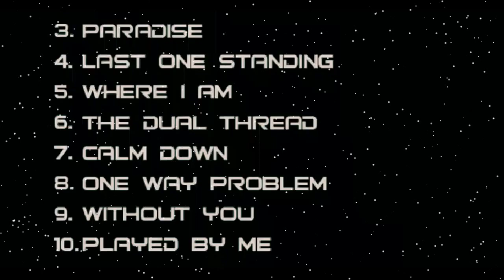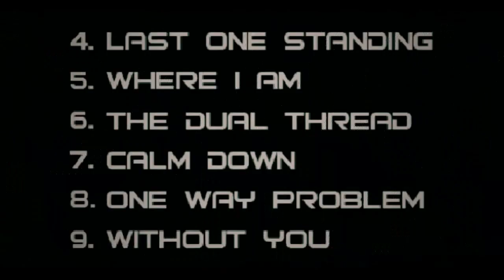Reanity - Status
Artist!:
Stafne
L-Be
T.F.O
Martine A

Produced by, Reanity Studios

Mastered by, Lydmuren AS

Video Made By Elbasan (L-Be) Selim...